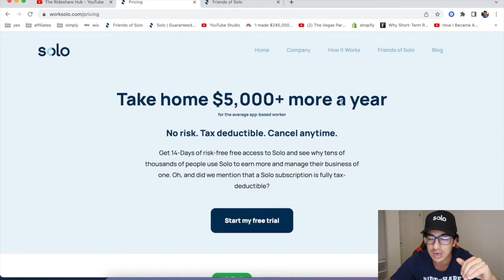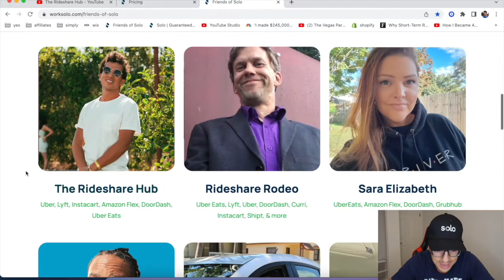Solo Gig App Is Giving Drivers $15 To SignUp! Guaranteed Pay, Rewards, & Driver Bonuses!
⭐️Signup For Solo and Get $15 When You Link Your Gig Account ⭐️

⭐️ Signup to be a Lyft Driver and get a Signup Bonus/Guarantee up to $3,500 ⭐️

⭐️ Signup for Instacart and Get a Signup Bonus/Guarantee Up To $1,000 ⭐️

⭐️ Signup for DoorDash and Get a Signup Bonus/Guarantee Up To $1,000 ⭐️

⭐️Current Lyft Drivers Can Now Get a Extra Bonus If You've Taken a Break⭐️

⭐️ Rent a Car For Rideshare or Food Delivery ⭐️

Rideshare Professor
Dustin is Driving
Rideshare Revolution